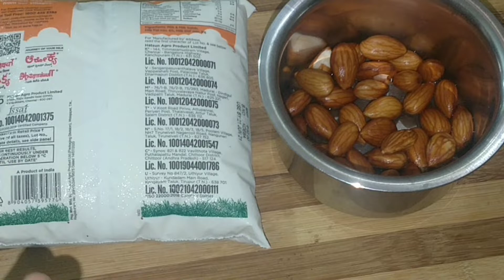Badam Milk | बादाम मिल्क कैसे बनाते है? | JUST FOR YOU JFU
Just Watch my videos, comments are important to us.

Support us always..